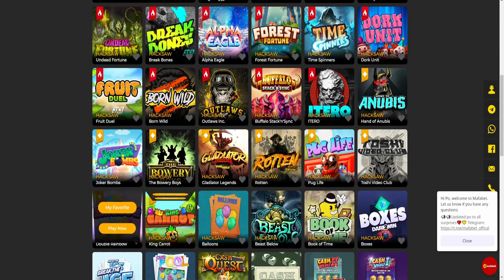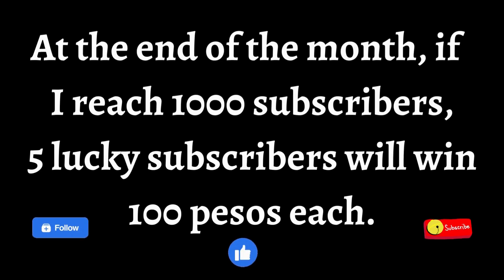KING CARROTS with 5 CHANGING SYMBOL! HACKSAW GAMING with mafabet